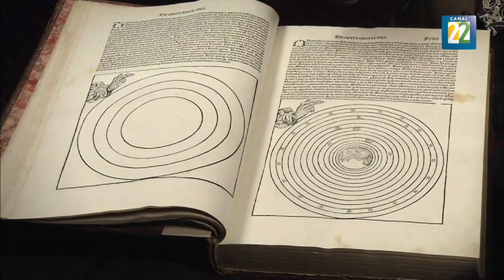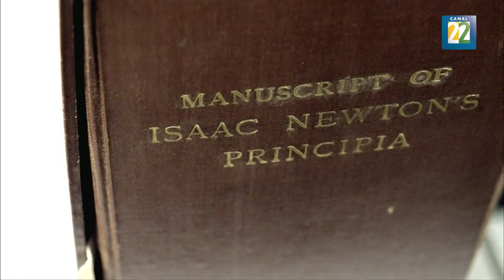Creatividad y ciencia, ¿qué impulsa a la investigación científica?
El dr. Enrique Hernández, subdirector de investigación para genómica poblacional del INMEGEN, nos habla sobre conceptos, elementos y procesos necesarios para la creación de la ciencia.